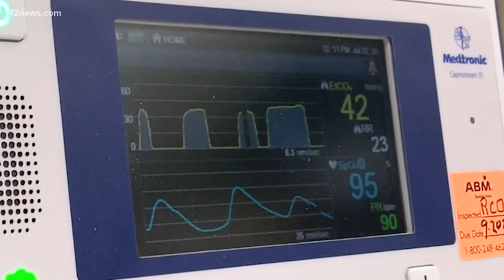Wearing a mask does not impact oxygen levels, expert says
Wearing a face mask does not impact your oxygen levels, according to an expert.